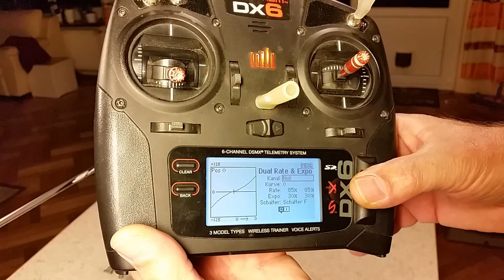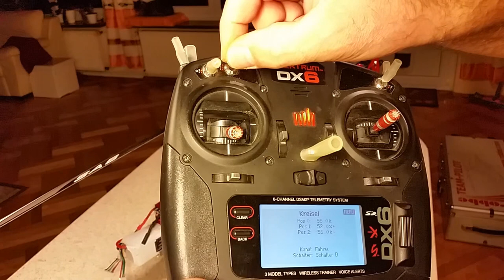Align T-Rex AiXel 600 - Abschlussvideo für Sally - Frank `s heli info